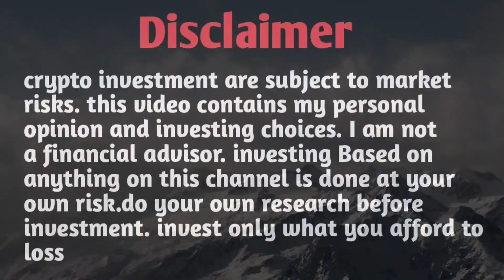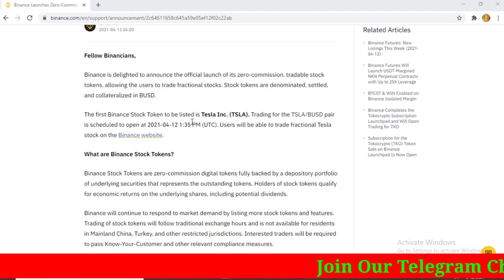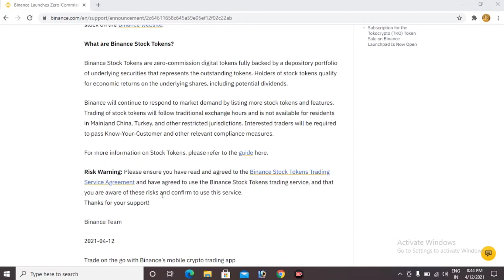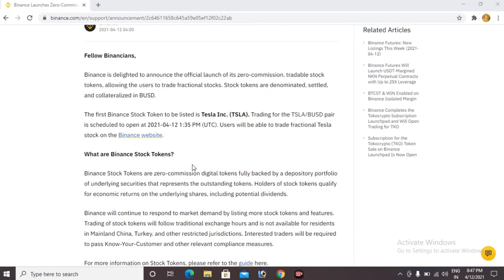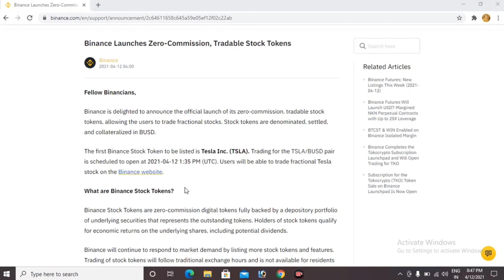Good News| Tesla Stock On Binance || Big Movement for crypto Community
Check Ful Details

► Twitter Official :- ​🙋🙋